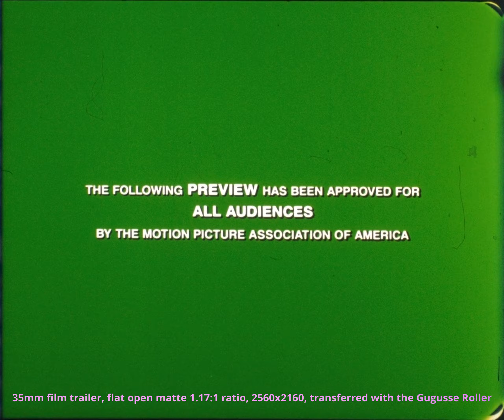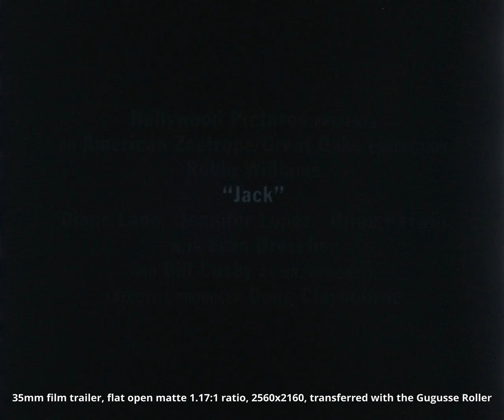Jack (1996), 35mm film trailer, flat open matte, 2560x2160 (1.18:1 ratio)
Open matte stuff:
00:48 - articulated mic (repeats once)
00:58 - some lighting equipment
01:33 - mic
01:47 - mic